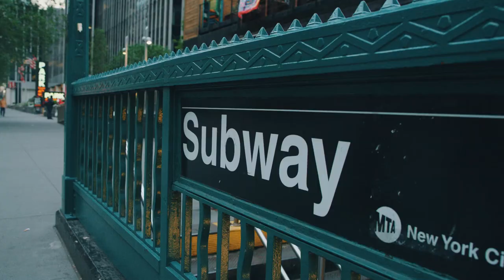This Is The Day with Tim Tebow | Official Trailer | RightNow Media 2018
Do you ever feel stuck? In This Is the Day, sports icon Tim Tebow challenges us to stop putting off until tomorrow what God is calling us to do today. Whether you need to get in shape, change your career, or reach out to someone in need, This Is the Day inspires you to not delay but seek after God’s purposes now.

Through the sharing of personal stories and biblical principles, Tim invites us to leave our comfort zone—even to risk failure—so we can find God’s greatest successes. This Is the Day will help you get unstuck and discover lasting meaning and joy.

RightNow Media's mission is to work with the global church to inspire people to love others before self and Christ above all. We serve a global audience of over 18,000 churches, ministries, and schools with the world's largest library of biblical on-demand video resources available anytime, anywhere.

Are you a church leader looking to equip your people beyond Sundays?